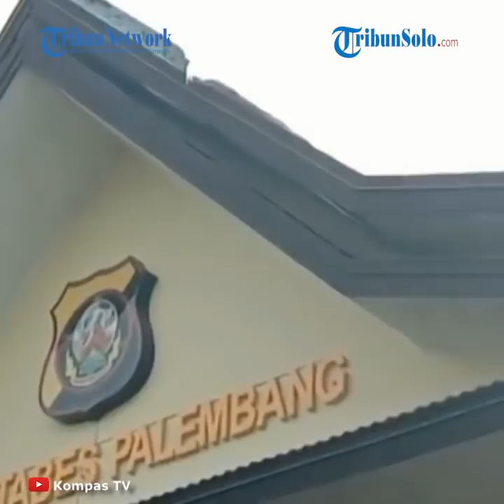Fakta-fakta YouTuber Edo Putra Buat Prank Daging Isi Sampah,Konten Settingan hingga Ditangkap Polisi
TRIBUN-VIDEO.COM- Edo Saputra, YouTuber asal Palembang, Sumatera Selatan, ditangkap polisi karena membuat prank daging berisi sampah.

Edo ditangkap Satreskrim Polrestabes Palembang setelah video prank tersebut viral di-chanel Youtube miliknya bernama Edo Putra Official.

Saat ini, Edo masih menjalani pemeriksaan polisi terkait dengan videonya tersebut.

Pihak keluarga mengaku jika video tersebut settingan untuk kepetingan konten.

Bahkan, dua wanita yang ada di dalam video merupakan ibu Edo dan orangtua temannya.

Dalam video berdurasi 11 menit 56 detik terlihat Edo bersama rekannya membagikan kantong plastik yang disebut daging kepada dua ibu-ibu.

Tampak kedua wanita tersebut gembira dan berterima kasih terhadap bingkisan yang diberikan.

"Senang lah dapat rezeki," ujar salah satu korban.

Setelah Edo pergi, ibu tersebut membuka bingkisan dan terkejut bahwa yang didapat bukan daging melainkan sampah.

Edo kemudian kembali mendatangi dua korbannya dan meminta maaf.

Setelah itu, ia memberikan uang Rp 500.000 kepada korbannya.

2. Keluarga sebut video itu settingan

Paman YouTuber Edo Putra, Makmun (38) mengatakan, video prank daging berisi sampah yang dibuat keponakannya itu adalah settingan.

"Sebenarnya itu sudah di-setting. Kepentingannya cuma buat konten," kata Makmun, Minggu (2/7/2020).

Kata Makmun, dua korban prank sampah itu adalah ibu dan orangtua dari teman Edo.

"Itu ibunya dan yang satunya orangtua temannya," ungkapnya.

3. Dua kali buat prank, belum dua bulan jadi YouTuber

Masih dikatakan Makmun, sebelum membuat konten daging isi sampah, keponakannya pernah membuat video prank tunjangan hari raya (THR) kosong.

Pada video itu, kata Makmun, Edo memberikan amplop THR kosong kepada warga.

Pihak keluarga sempat menasehati terkait dengan itu.

"Waktu Idul Fitri juga begitu bikin video THR amplop kosong. Kami sudah nasihati, tapi diulangi lagi," ujarnya.

Kata Makmun, keponakannya menjadi Youtuber baru dua bulan.

"Baru sih, belum sampai dua bulan," kata Makmun dikutip dari Kompas TV.

4. Ditangkap polisi

Setelah video prank miliknya viral di-chanel YouTube-nya bernama Edo Putra Official, ia kemudian pun ditangkap polisi.

"Sudah diamankan," kata Kapolrestabes Palembang Kombes Pol Anom Setiyadji melalui pesan singkat, Minggu.

Kata Anom, ia belum memastikan motif dari pelaku membuat video tersebur karena saat ini Edo masih diperiksa.

"Besok baru akan disampaikan (rilis) lengkap semuanya," ujarnya.

(Penulis Kontributor Palembang, Aji YK Putra | Editor David Oliver Purba)/Kompas TV

Artikel ini telah tayang di Kompas.com dengan judul "Fakta Prank Daging Isi Sampah YouTuber Edo Putra, Keluarga Sebut Settingan hingga Ditangkap Polisi", Klik untuk baca